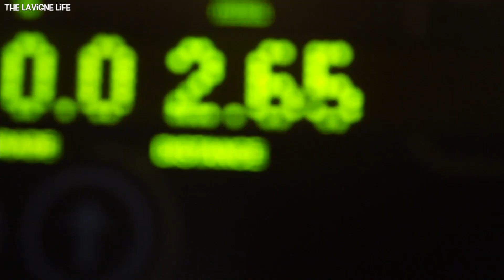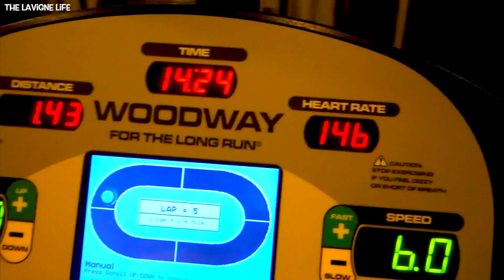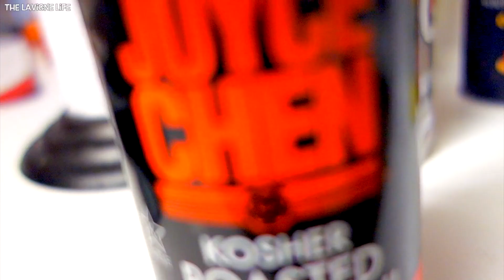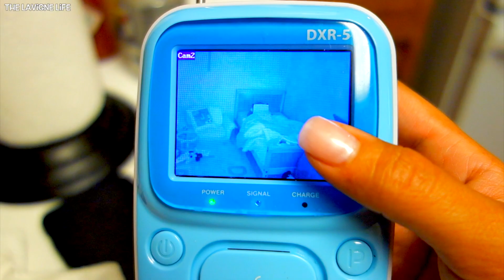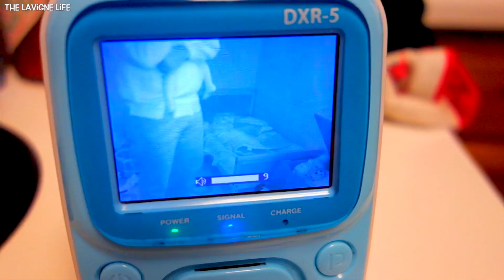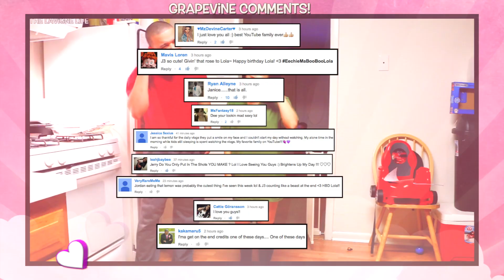DON'T TELL MOMMY! #328 | The LaVigne Life Season 4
SUBSCRIBE & THUMBS UP GOAL 4,000 LIKES! competitive fit couple; special message for the grapevines; robbed at gunpoint; rapping to the song "only" by nicki minaj chris brown lil wayne; steak & chicken meal prepping; thicker leg goals; sneaky toddler; funniest Prince impersonation; dance off; Toys R Us shopping

• Tag us on INSTAGRAM using TheLaVigneLife •

• THINGS WE USE:
Goya Adobo All Purpose Seasoning
Ninja Blender

• CAMERAS WE USE:
Canon EOS 7D
Canon ELPH 340
Sony DSC-RX100M II

• BABY/TODDLER PRODUCTS WE USE:
Baby Bullet
Evenflo “Purple” High Chair
Grace “Ready2Grow” Stroller
Dr. Brown’s Glass Bottles (4oz)
Dr. Brown’s Glass Bottles (8oz)
Elmo Adventure Potty Chair
Munchkin Soft-Tip Spoons

Welcome to The LaVigne Life!

The LaVigne Life is a funny and relatable couple based out of New Orleans, Louisiana.  We film our life adventures with our kids, Jerry III and Jordan, and each other, sharing our precious moments through daily vlogs!! We post videos everyday at 10am cst!